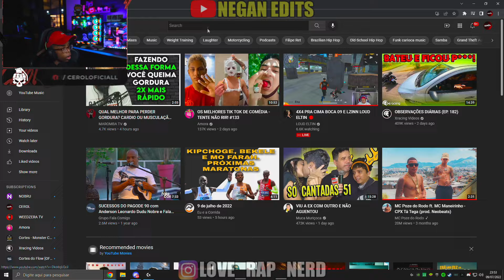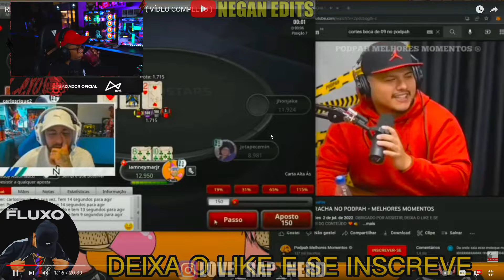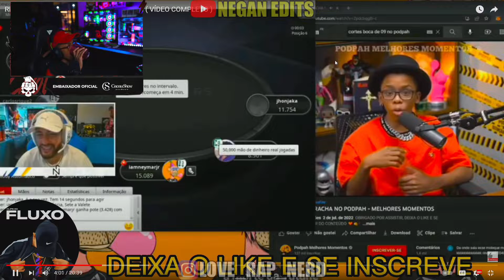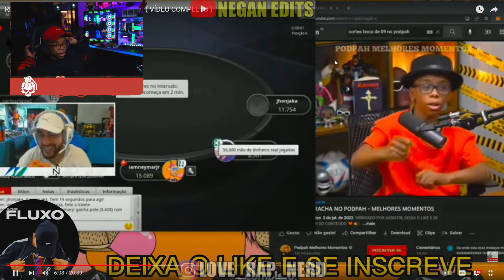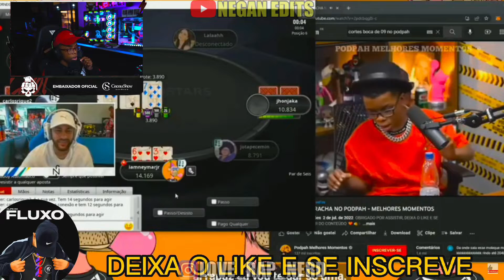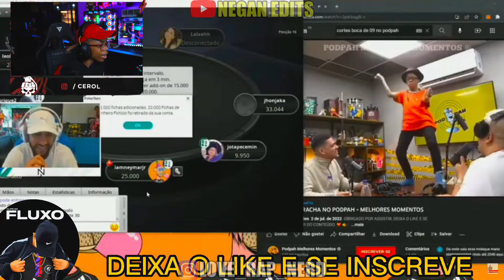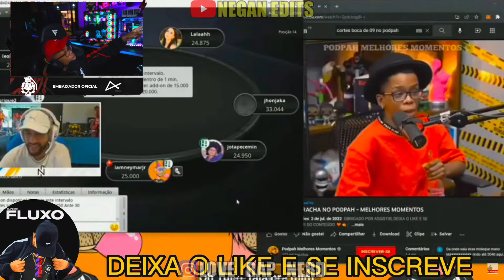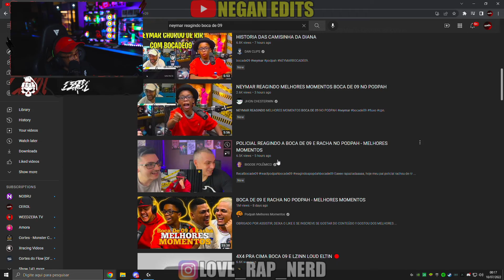BOCA DE 09 REAGINDO A NEYMAR REAGINDO A MELHORES MOMENTOS DO BOCAD DE 09 NO PODPAH